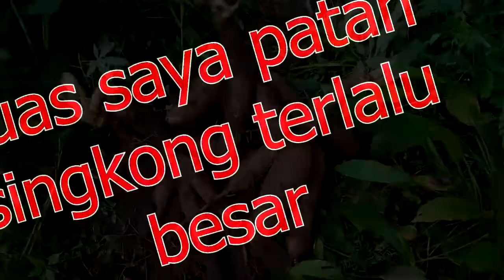PANEN SINGKONG DIBELAKANG VILLA || CARA MENANAM SINGKONG || Intip kebun ku yuk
indo tulen
hai semuanya...sahabat
hai sahabat berkebun...
di chanel ini kita akan bealajar tentang pertanian yang meliputi tips tips/cara/perawatan tanaman ya guys.
di sini kami menjual berbagai ragam bibit tanaman/bibit buah-buahan/buah yang di dalam pot dan juga pupuk organik.

DI VIDEO KALI INI KAMI AKAN MEMPRESENTASIKAN

KUNJUNGI PROFIL KAMI DI INSTAGRAM

video singkong  berbagi video singkong ponsel kamera, ponsel video, gratis, upload